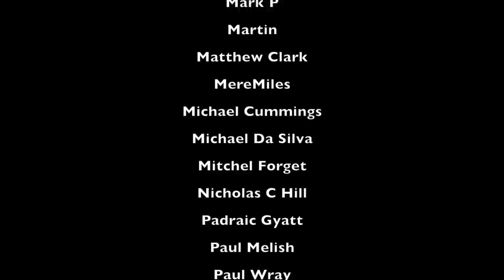A Piece of Ash - Ep 05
In the June episode of Ash's Q&A show, we answer questions about favourite games, models and paint some Neverborn models.

To ask Ash a question for his July show, click the link!